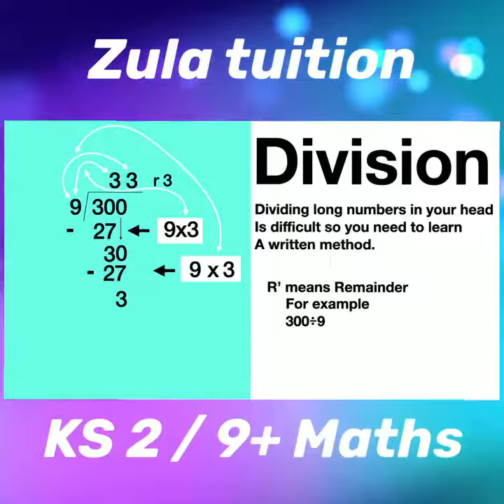Zula Tuition Centre Key stage 2 Maths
Zula tuition is one of well known Eritrean tuition in London and we this channel is for short lesson and tips on our kids educational purpose only.

We provide UNITED KINGDOM educational curriculum.
We teach form Key stage 2 up to Key stage 4 level.
SATs preparation for Yr2 and Yr6
GCSE exam preparation for Yr10 & Yr11.
One to one and small group tuition available.
Subjects
    MATHS
    ENGLISH
    SCIENCE
CGP BOOKS
SAT PAPERS
Also we Teach Tigrigna starting from age 5.

Zula tuition is an after school tuition programme for students of all ages and abilities. Our friendly team of tutors are ready to take your child’s education to the next level so phone us on 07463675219  to book your Test today.

We are open Monday 5pm and Saturday 9pm please visit the We hope to see you soon.